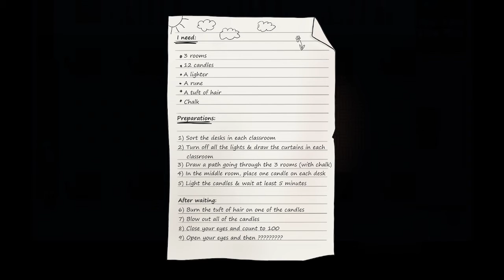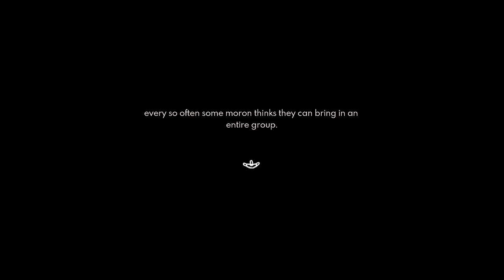Party Wipe | Dead End K5 | Project Kat Gameplay Walkthrough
Rip friends :(